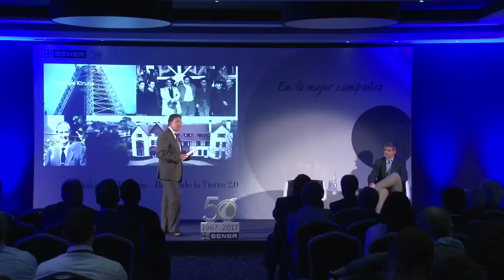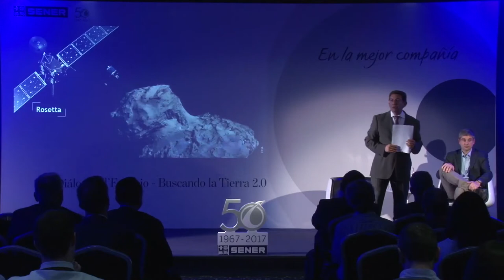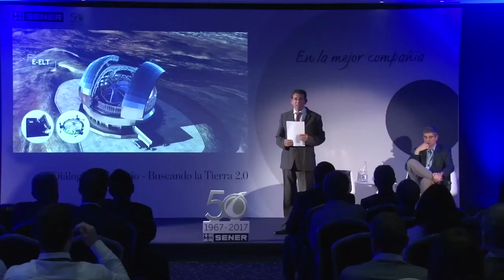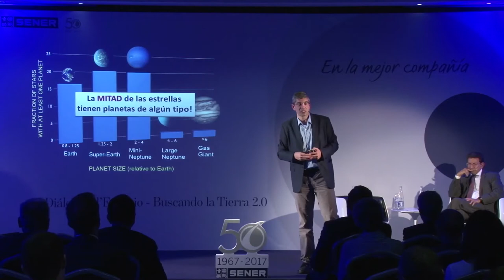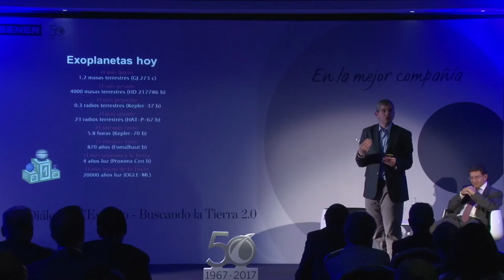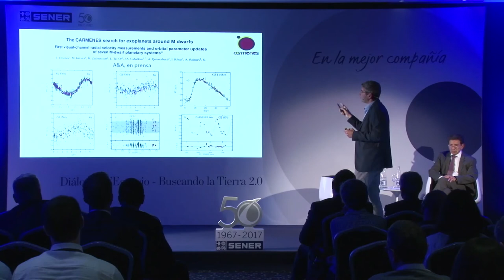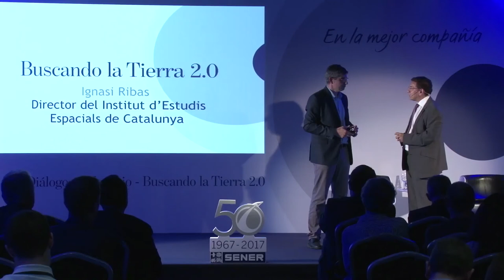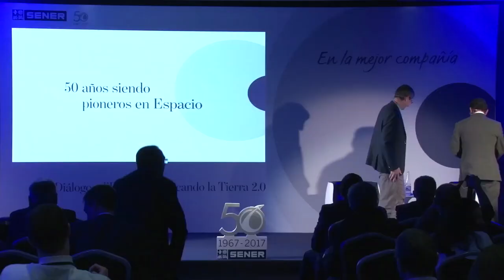Conferencia sobre exoplanetas ‘Buscando la Tierra 2.0’ en el ciclo ‘Diálogos d’Espacio’ de SENER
Ignasi Ribas, director del Institut d'Estudis Espacials de Catalunya (IEEC) e investigador del Instituto de Ciencias del Espacio (ICE-CSIC), impartió la conferencia 'Buscando la Tierra 2.0', en la que hizo un repaso a los métodos que permiten descubrir exoplanetas, desde las misiones de exploración CoRoT y Kepler hasta los centros de observación terrestres. Una conferencia que tiene lugar en el marco del ciclo de conferencias ‘Diálogos d’Espacio’.

Esta conferencia formó parte del ciclo de conferencias ‘Diálogos d’Espacio’, una iniciativa de carácter divulgativo con la que SENER trató de acercar, en el marco de su 50 aniversario en Espacio, las excelencias del sector espacial a través de figuras representativas del mundo científico y tecnológico. En estas charlas, se recalcó que el Espacio no sólo es motor económico, sino también cuna de la tecnología más puntera y una rama indispensable para el avance científico global.